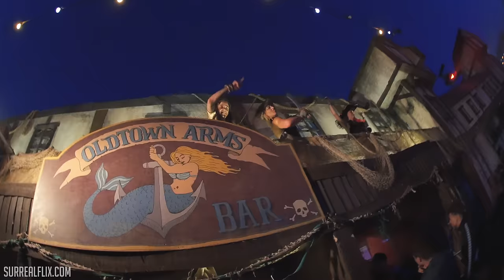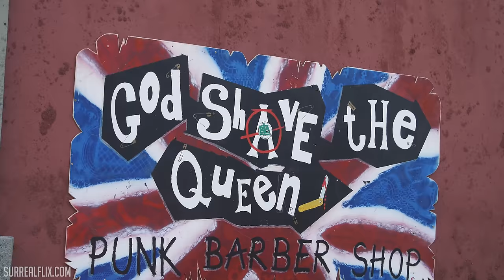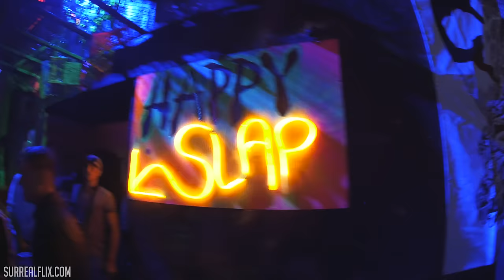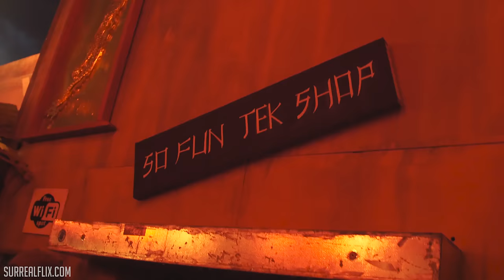BOOMTOWN 2016 - CH 8 - AFTERMOVIE : 4K : OP Film and Photography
Big love to everyone that was a part of Boomtown 2016

Mad Caddies - No Hope (LSDirty RmX)

PVC - Walking with rhinos VIP

Vandal & Demolition Man - Fire 2016

:Outro:

Get Up Stand Up - Pink Turtle - (Captain Flatcap Remix)

Upfest - Europe's Largest Street Art And Graffiti Festival - INSANE art!